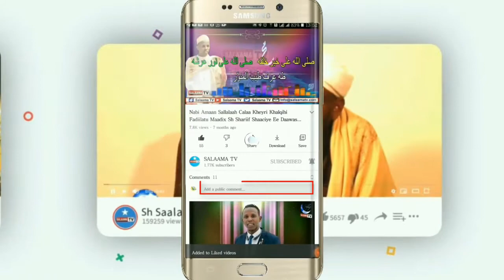Maalinta 1.aad Ee Khidmada Siyaarada Waliyullaahi Mukararam Shiiq_Muxudiin_Celi | SALAAMA TV 2021